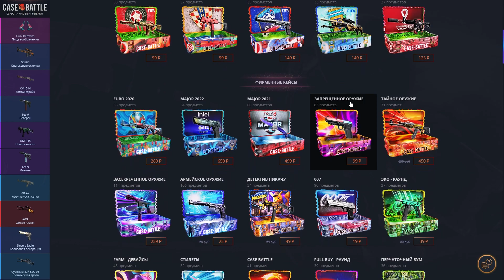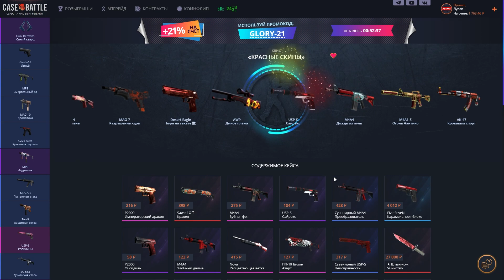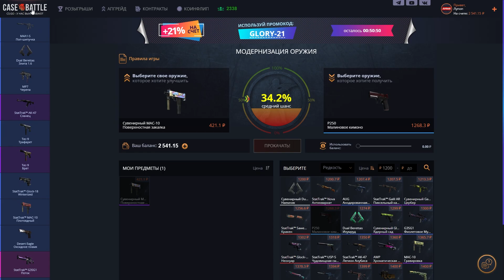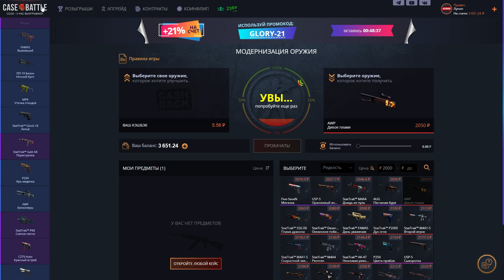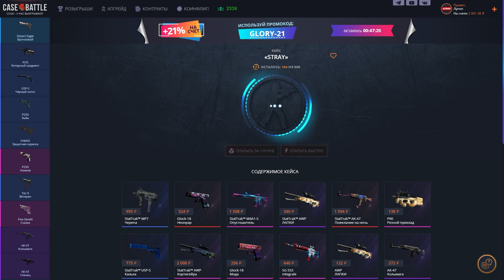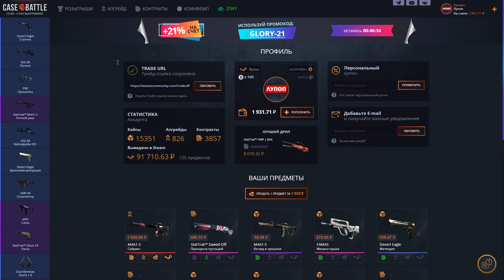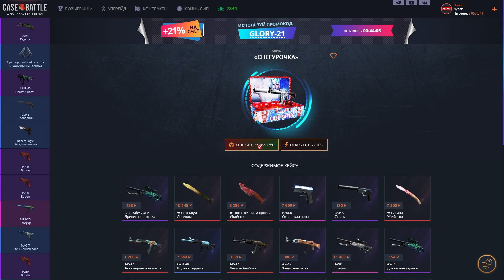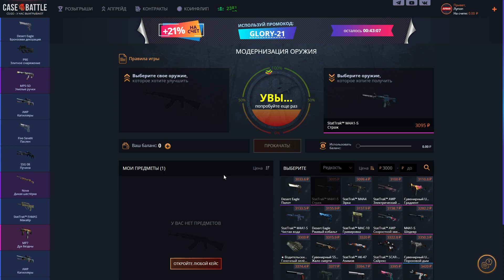CASE BATTLE БЕШЕННЫЕ АПГРЕЙДЫ? ПРОВЕРКА САЙТА КЕЙС БАТЛ С 1000Р) +РОЗЫГРЫШ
🍓ПОУЧАСТВУЙ В РОЗЫГРЫШЕ НА 5 МЕСТ!!!

✅MR.SOOS-  @SOOS69